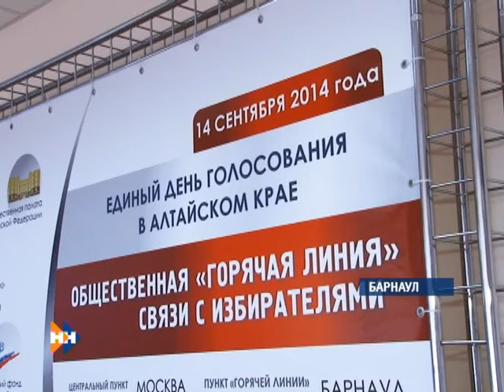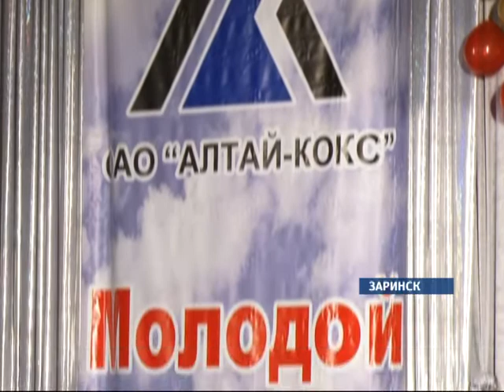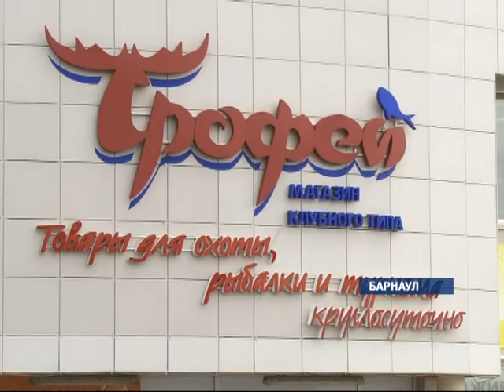Наши новости 25.08.14 (16+) вечерний выпуск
Смотрите сегодня в выпуске:
Два форума на одной площадке! В Белокуриху съехались тысячи молодых людей со всего мира.
Молочные реки. Как выбрать качественный продукт?
Сяду я верхом на коня. Чего испугался рекордсмен Корифей?